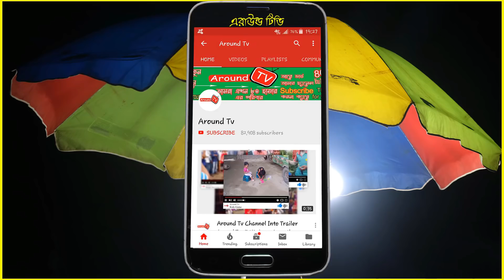এই সময়ের ইউটিউবে ঝড় তোলা জাকির ভাইয়ের অসাধারণ গান, ও রে পিরিতি গলার মালা রে, O Priti Golar Mala Re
Hello Dear all ! This video Will show you about,

প্রিয় দর্শক, চ্যানেল এরাউন্ড টিভির পক্ষ থেকে আপনাদের স্বাগত জানাচ্ছি, সবার ভালো লাগা এক রকম না। কারো কাছে অনেক বেশী ভালো লাগবে, আবার কারও কাছে অনেক খারাপ ও লাগতে পারে এটাই স্বাভাবিক । তাই বাজে মন্তব্য না করে , আপনার মূল্যবান মতামত দিন দয়াকরে। যেন আপনার কাছ থেকে অনুপ্রেরণা পেয়ে আমরা আরও ভালো কাজ উপহার দিতে পারি। আপনাদের ভালবাসা কে পুঁজি করে ইতমধ্য চ্যানেল এরাউন্ড টিভি অনেক দূর এগিয়ে গেছে । আশা করি এমনি করে আগামী দিন গুলোতে ও আপনাদের কে আমরা পাশে পাবো । মুখ ভরা শিরোনাম নয়, ভালো মান সম্পন্ন অনুষ্ঠান উপস্থাপন করাই আমাদের লক্ষ্য, প্রিয় দর্শক আপনাদের নিকট আমাদের প্রত্যাশা, আমাদের সকল ভিডিও গুলো আপনারা দেখবেন, আশা করি আপনাদের ভালো লাগবে, ভাল লাগলে  ভিডিওটি শেয়ার করতে ভুলবেন না।
ভালো থাকুন সুস্থ থাকুন সব সময় এই প্রার্থনা আমাদের।